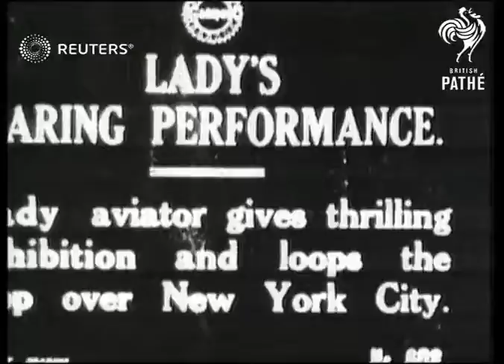Female pilot performs aero-acrobatics (1917)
Pilot Ms. Taft performs airplane manoeuvres

Full Description:

SLATE INFORMATION: Lady's Daring Performance

USA: New York: New York City:
EXT

Video Roll Title: Lady's daring performance: 55ft  Issue sheet title: LADY'S DARING PERFORMANCE

Title: Lady aviator gives thrilling exhibition and loops the loop over New York City

(9ft)

SV. Miss Taft being helped into cockpit. Plane taxiing off

(22ft)

LV. Plane in the air over ships in harbour

(26ft)

LV. Plane performing aerobatics in sky

(39ft)

LV. Plane landing in field

(50ft)

CU. Plane fuselage. Miss Taft in cockpit

(57ft)

CU. Miss Taft standing in front of plane laughing and talking

(63ft)

Personalities - Aviation, Women, United States of America

aviation, aero-batics, bi-plane, pilots, aviatrix, aeroplane
Background: Pilot Ms. Taft performs airplane manoeuvres